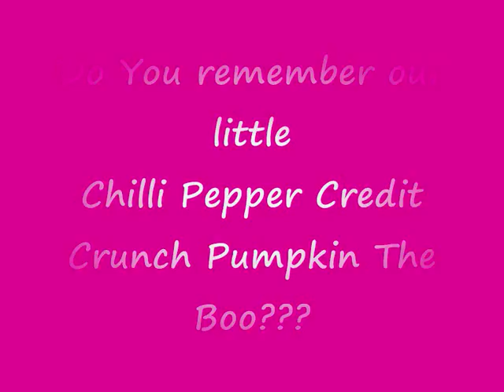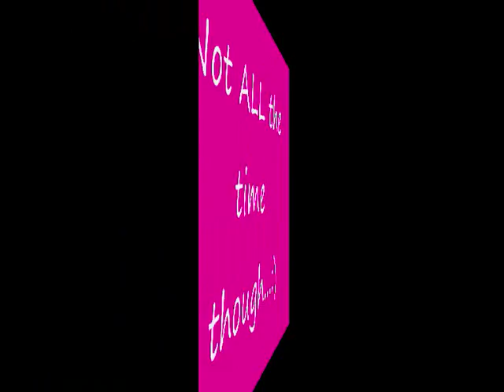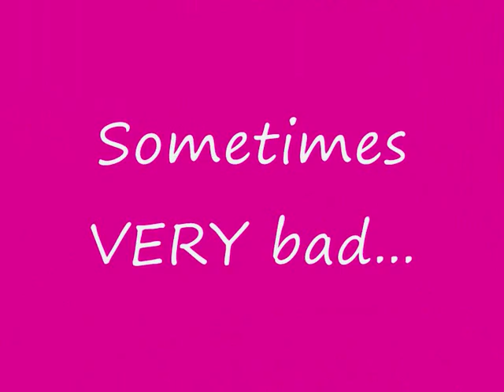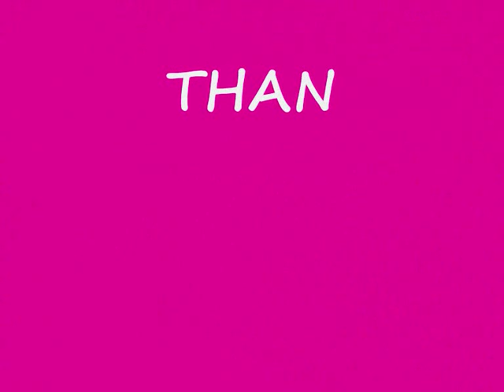Little Yorkie is 5 months (VERY CUTE VIDEOS)!!!